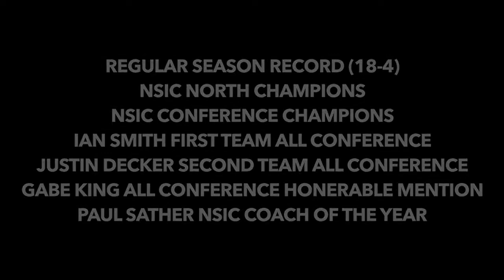Northern State University Men's Basketball Highlight Video | 2018-2019 Part 2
Northern State University Men's Basketball Highlight Video | 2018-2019

NSU Men's Basketball Highlight Video | 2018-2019
Back to Back NSIC conference Champions
Back to Back NSIC North Champions
Back to Back conference Tournament Champions
NSIC Coach of the Year
Ian Smith NSIC all-conference first team
Justin Decker NSIC all-conference second team
Gabe King NSIC honorable mention
26-7 (Overall record)
18-4 (Conference record)